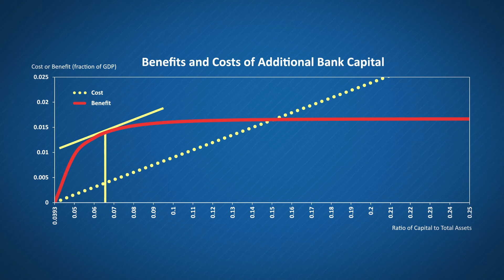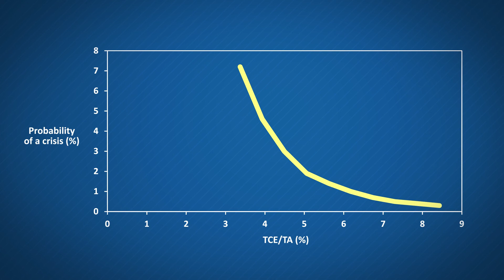How Much Bank Capital Is Enough?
William R. Cline says new international norms developed after the crisis fall short of optimal levels of bank capital, but US financial institutions are already fairly close to where they need to be.